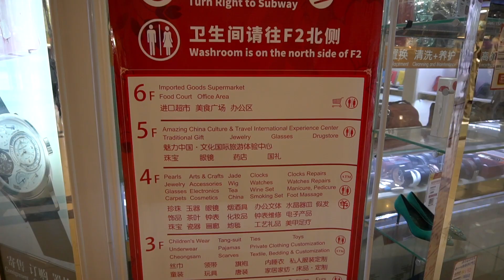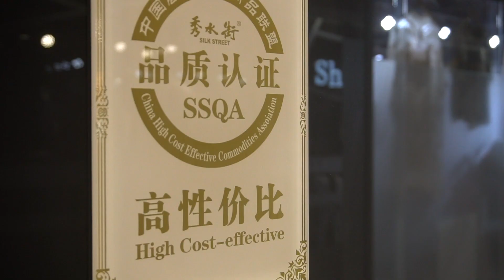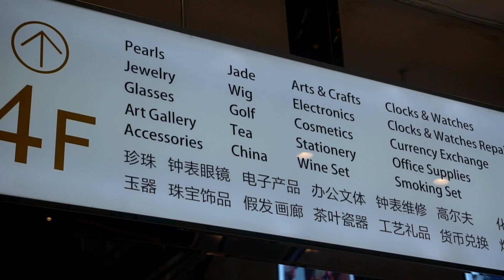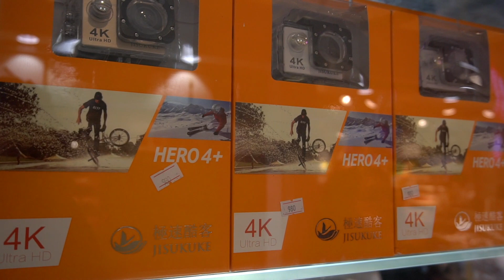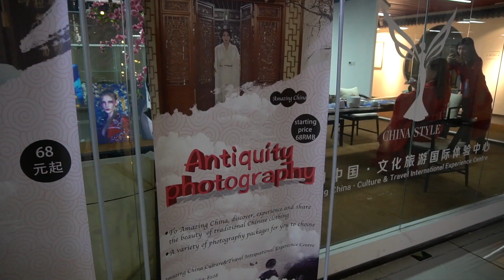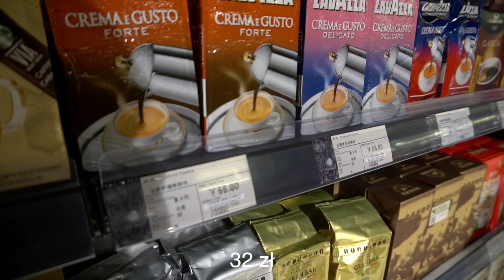Największy TARG z podróbkami w Pekinie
Odwiedzam Silk Market - największy w Pekinie targ z podróbkami i nie tylko.

Czas akcji: kwiecień 2018